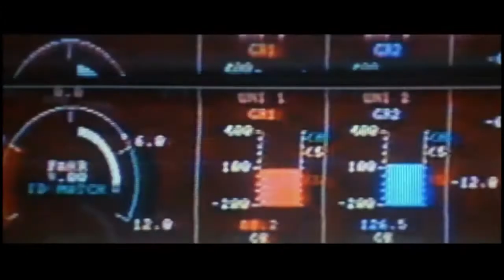universal soldier treilar 2020